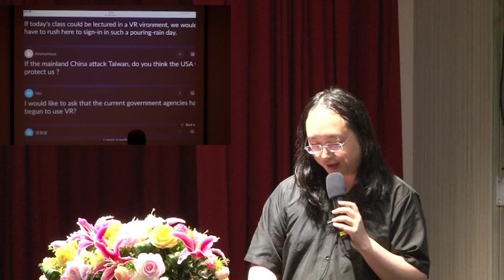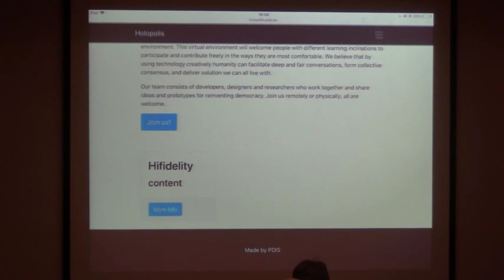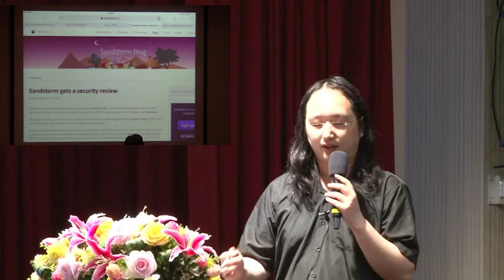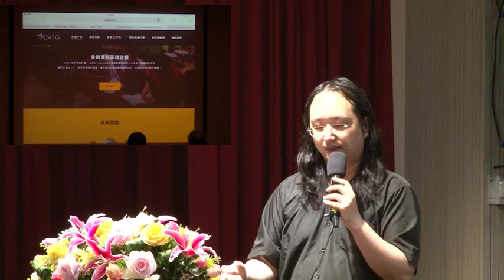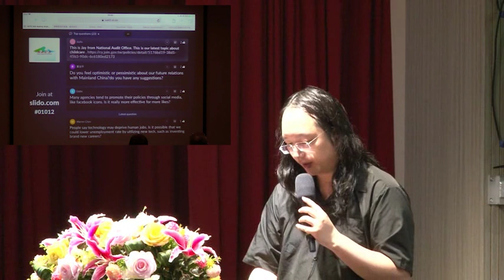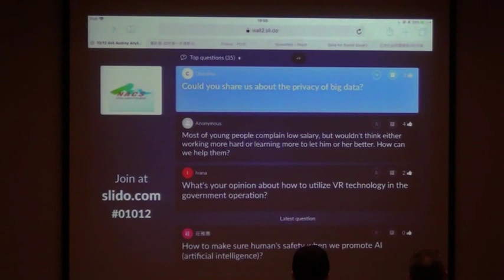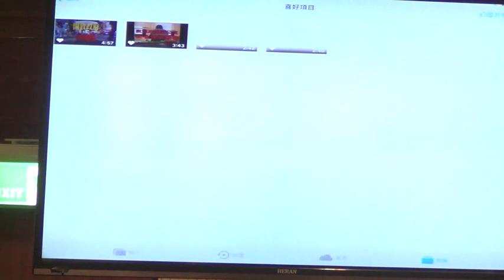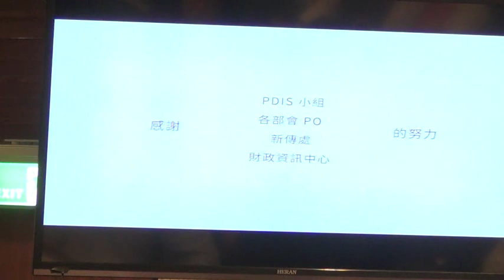2017-10-12 唐鳳在國家文官學院全球化英語班演講